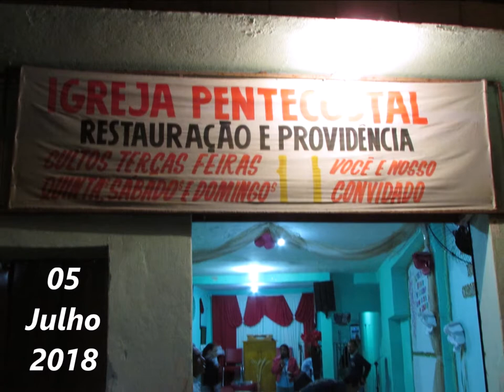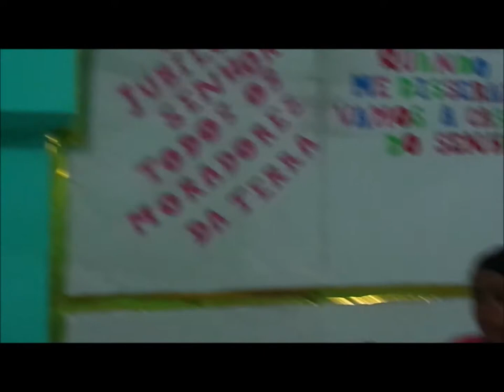Restauração e Providencia ......05 Julho 2018 - Alto Vera Cruz - B.H - M G Oração Oportunidade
Jeova Jire